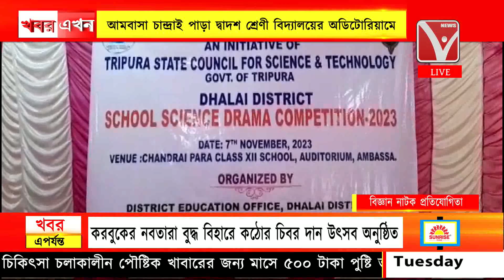জেলা ভিত্তিক বিদ্যালয় বিজ্ঞান নাটক প্রতিযোগিতা অনুষ্ঠিত